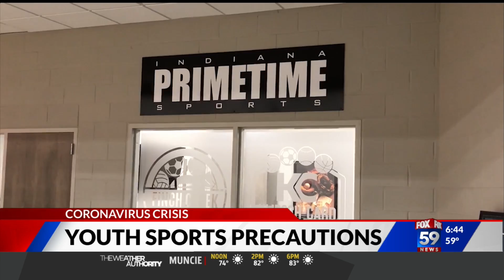Youth sports back on the field with new rules amid coronavirus pandemic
Indiana continues to slowly reopen amid the coronavirus pandemic. Some youth sports teams are practicing, but with new restrictions and precautions in place.